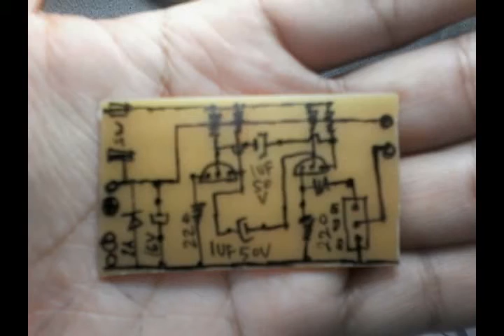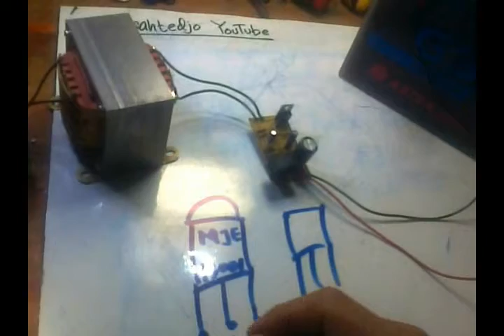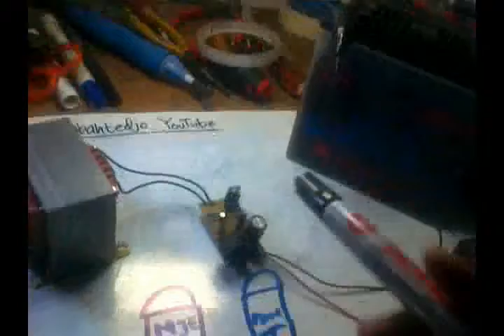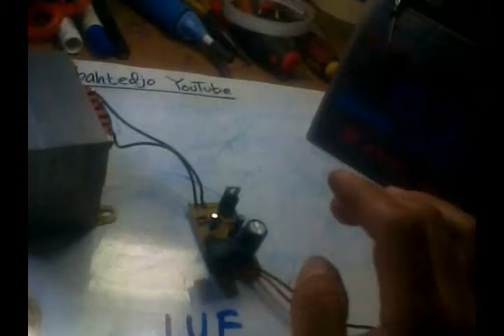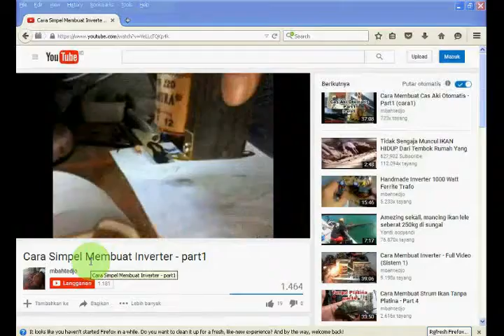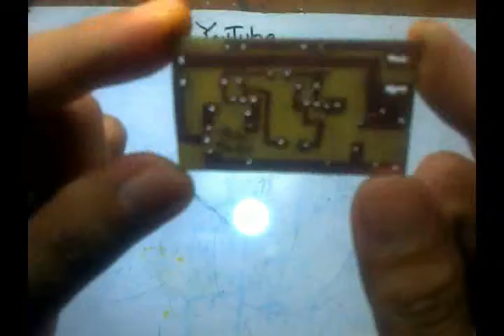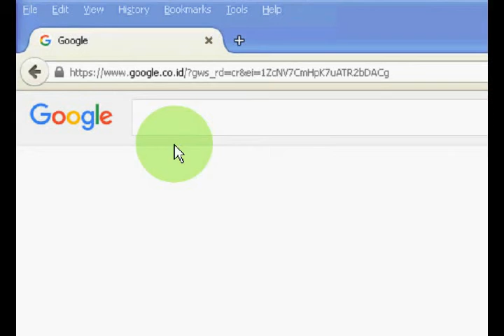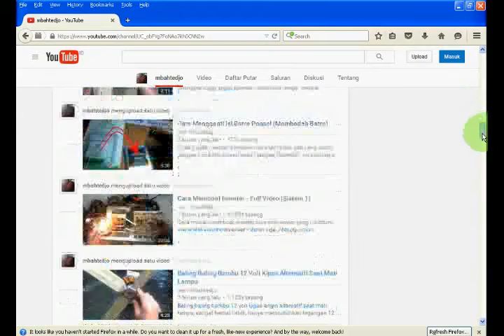Penyebab Gagal Dalam Membuat Inverter, Lampu Emergency, Dan S I Tanpa Platina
Mengatasi penyebab gagal dalam membuat inverter, lampu emergency dan strum tanpa platina